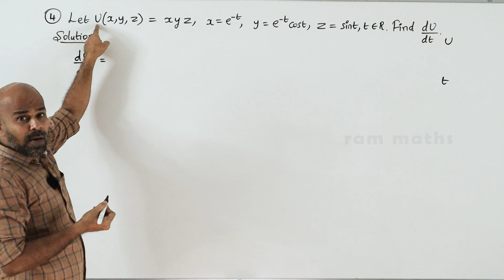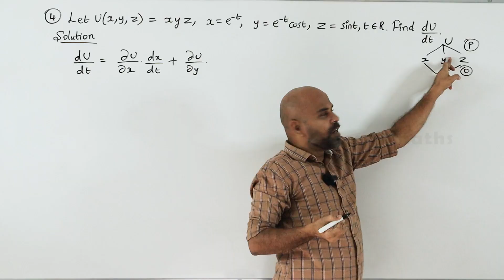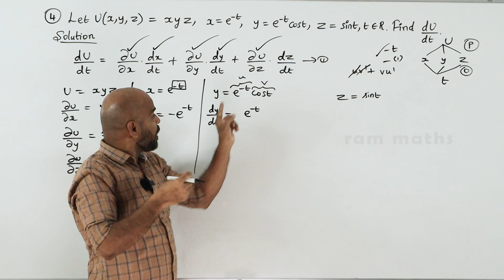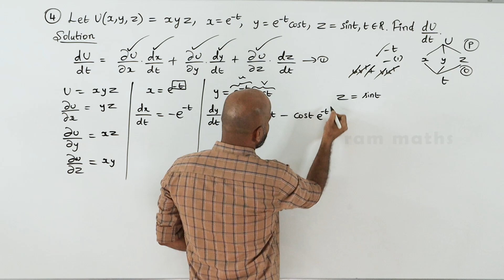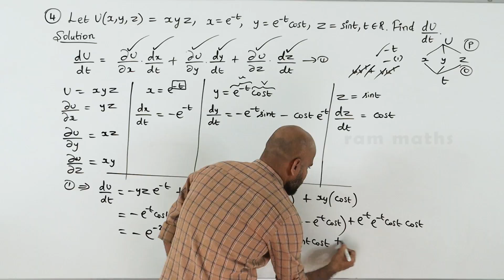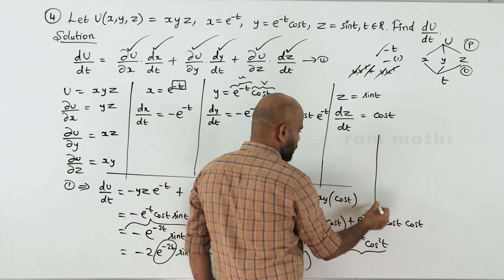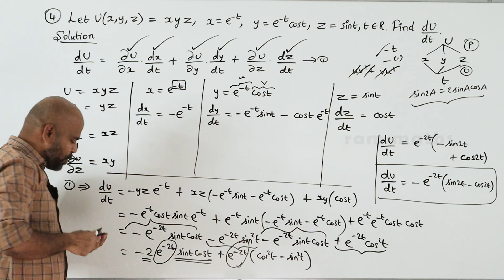12th | EX. 8.6 | Q.No.4 | DIFFERENTIALS & PARTIAL DERIVATIVES | CHAPTER 8 | STATE BOARD | RAM MATHS